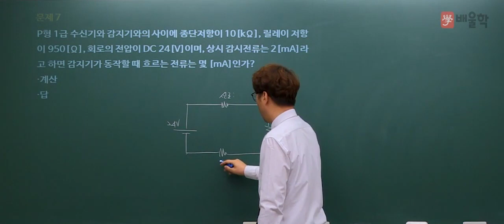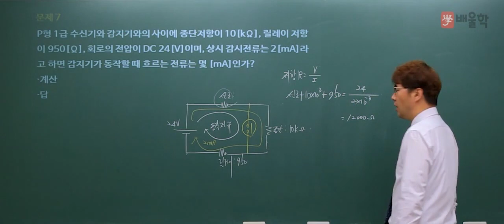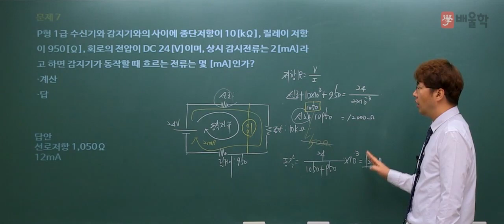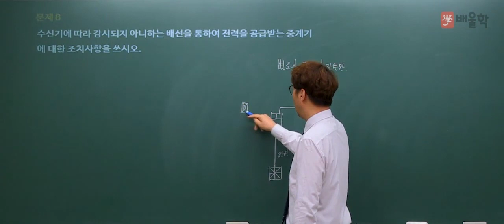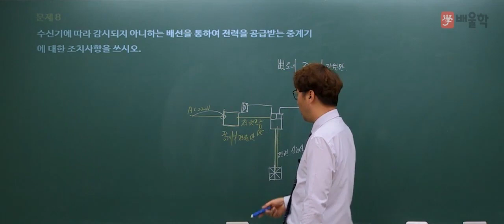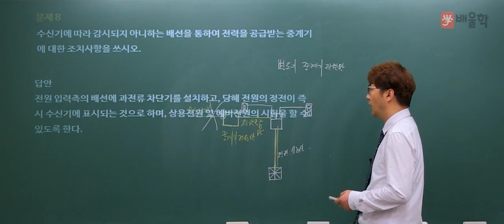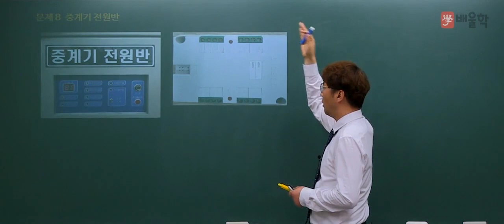[소방설비기사 전기] 2014년 1회 실기 기출 풀이 2 - 김상현 기술사